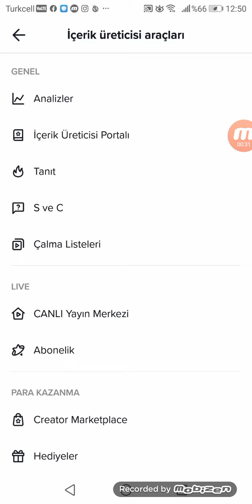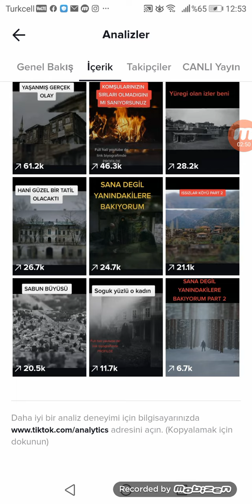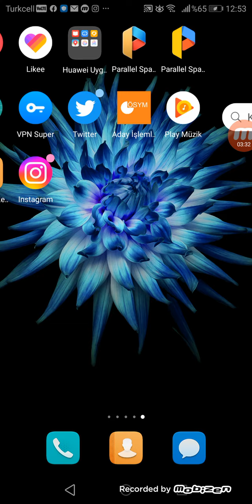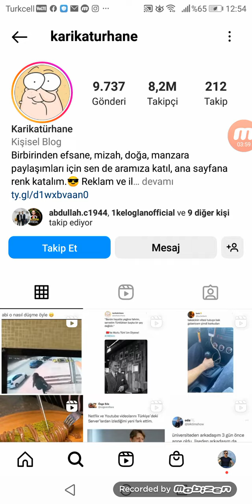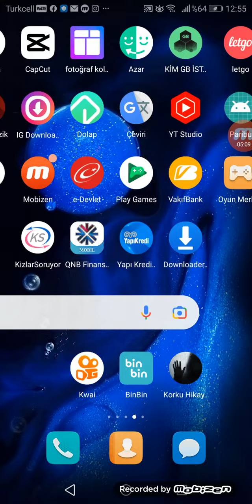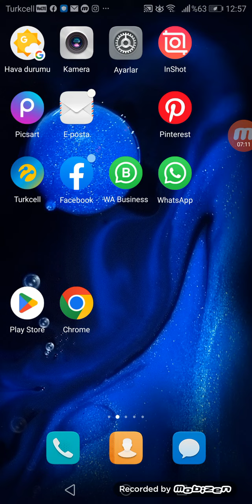TİKTOK KEŞFETE DÜŞMEK FENOMEN HESAP